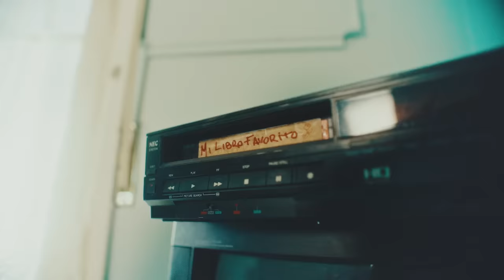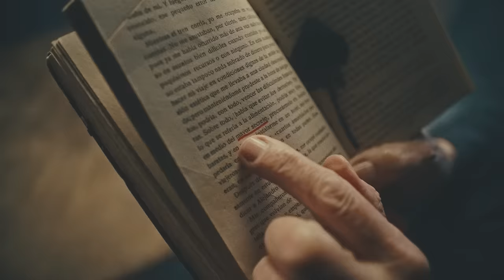Estani, Robleis - Te Esperaré (Official Video)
Estani, Robleis - Te Esperaré (PROD. Estani)

Mix & Master: Joe Luna